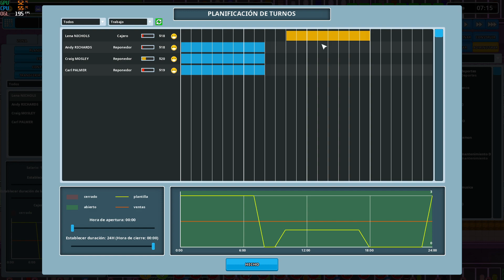🛒"Tienda de Coca Cola" |- 049 -| 🏢Another Brick in The Mall en Español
🛒 Another Brick in The Mall – Gameplay en Español
No podemos contruir viviendas, a si que no vamos a dedicar al comercio. Bienvenidos a Another Brick in The Mall, donde crearemos las mayores grandes superficies para contentar a nuestros clientes.

💻 Mi Equipo:
Placa: Gigabyte B-450M
Chip: Ryzen 5 3600
Gráficos: NVIDIA GeForce GTX 2060 6Gb